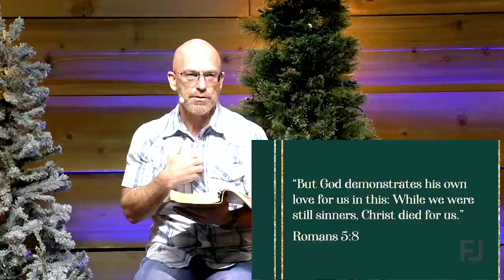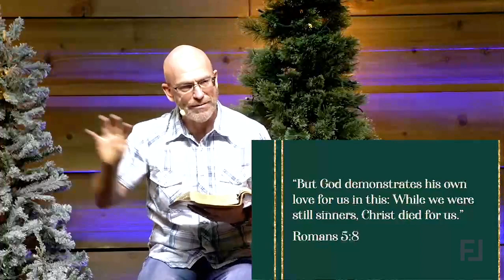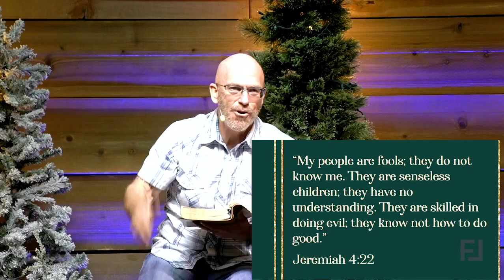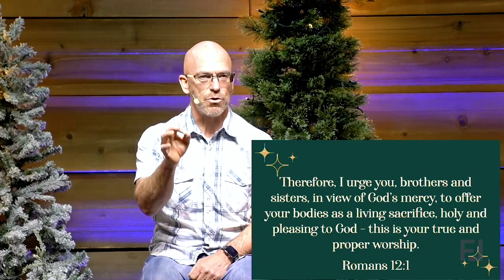The Gifts of Christmas: 1 Samuel 25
Flipside Christian Church